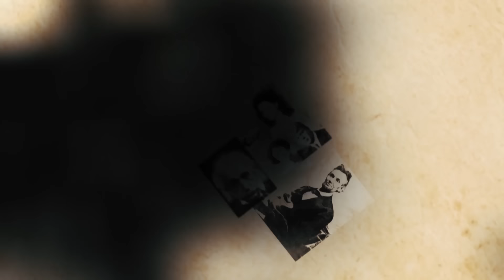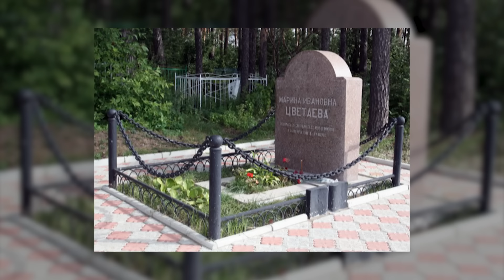"История жизни" Марина Цветаева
Проект Владимира Петухова "История жизни
" Марина Цветаева